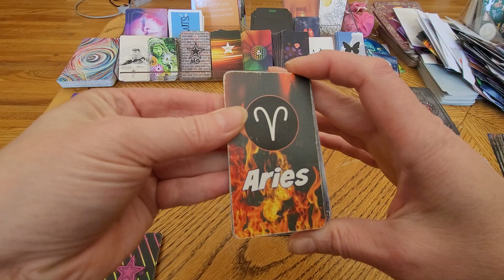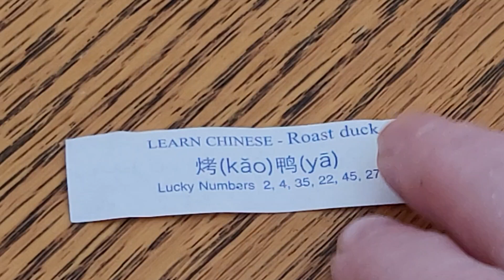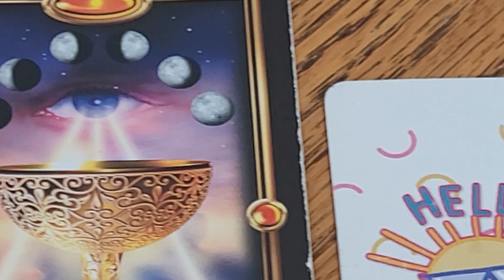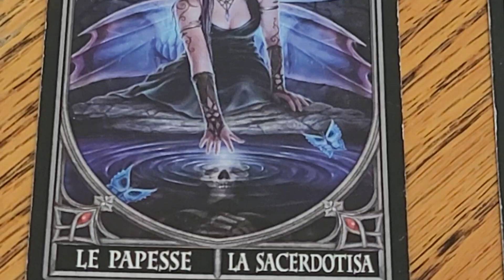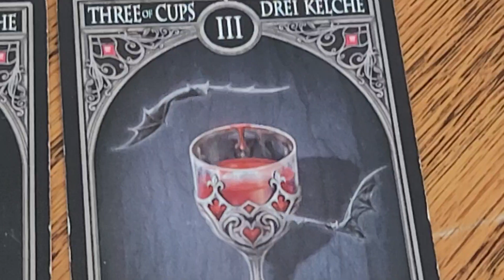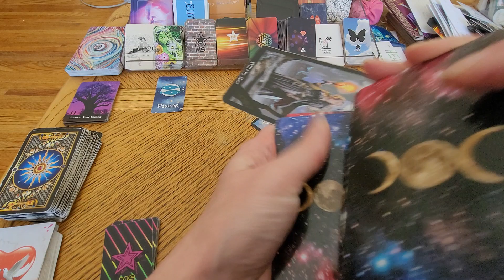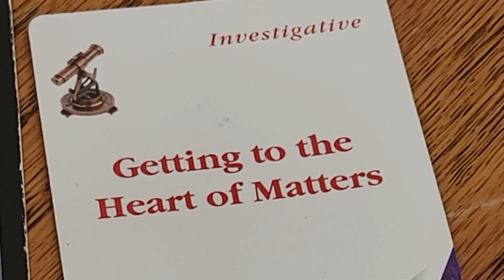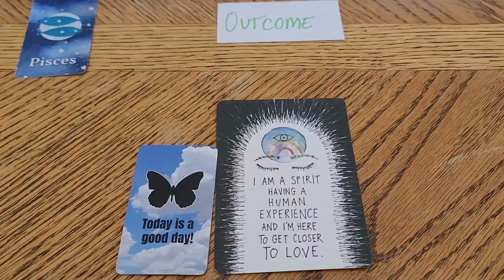PISCES "How Grand! Let's Go To THE CANYON!!!" Divine Masculine Twin Flames Starseeds The Tarot DJ🎸🎵💀